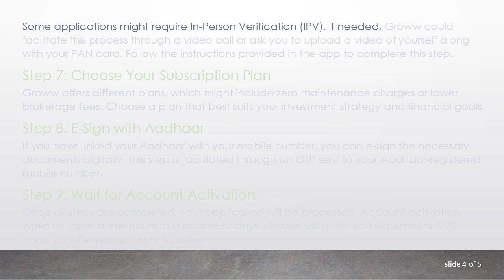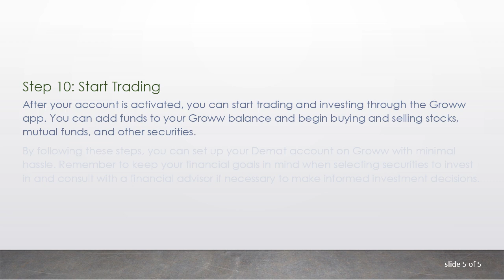How to Open a Demat Account in the Groww App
Summary: Learn how to easily open a Demat account using the Groww app with this detailed, step-by-step guide that walks you through the entire process, from downloading the app to completing your application.

Opening a Demat account through the Groww app can be a straightforward process if you follow the right steps. Groww is one of the popular platforms in India for investing in stocks, mutual funds, and other securities. Here’s a step-by-step guide on how to set up your Demat account using the Groww app:

First, you need to download the Groww app from the Google Play Store or the Apple App Store. Simply search for "Groww" and click on the install button to download it to your smartphone.

Step 2: Register and Create a New Account
Once the app is installed, open it and proceed to register. Follow the prompts to verify your number or email with an OTP (One Time Password).

Step 3: Enter Personal Details
After registration, you will need to enter your personal details. This typically includes your name, date of birth, PAN (Permanent Account Number), and other relevant details. Make sure all information is accurate to avoid issues later in the verification process.

Step 4: Complete KYC (Know Your Customer)
KYC verification is mandatory for opening a Demat account. You'll need to provide identity and address proofs such as your Aadhaar card, PAN card, passport, or driving license. Groww allows you to complete the KYC process online by uploading scanned copies of your documents.

Step 5: Bank Details
You will need to link your bank account with the Demat account for transactions. Enter your bank account details and IFSC code. Groww may make a small verification deposit to confirm the bank account, which is a common practice for verification.

Step 6: In-Person Verification (IPV)
Some applications might require In-Person Verification (IPV). If needed, Groww could facilitate this process through a video call or ask you to upload a video of yourself along with your PAN card. Follow the instructions provided in the app to complete this step.

Step 7: Choose Your Subscription Plan
Groww offers different plans, which might include zero maintenance charges or lower brokerage fees. Choose a plan that best suits your investment strategy and financial goals.

Step 8: E-Sign with Aadhaar
If you have linked your Aadhaar with your mobile number, you can e-sign the necessary documents digitally. This step is facilitated through an OTP sent to your Aadhaar-registered mobile number.

Step 9: Wait for Account Activation
Once all steps are completed, your application will be processed. Account activation typically takes a few hours to a couple of days. Groww will notify you via email or SMS once your Demat account is active.

After your account is activated, you can start trading and investing through the Groww app. You can add funds to your Groww balance and begin buying and selling stocks, mutual funds, and other securities.

By following these steps, you can set up your Demat account on Groww with minimal hassle. Remember to keep your financial goals in mind when selecting securities to invest in and consult with a financial advisor if necessary to make informed investment decisions.